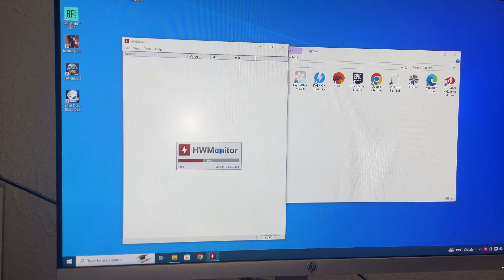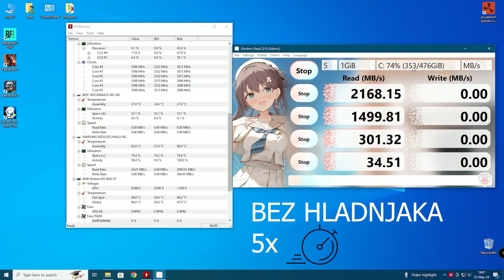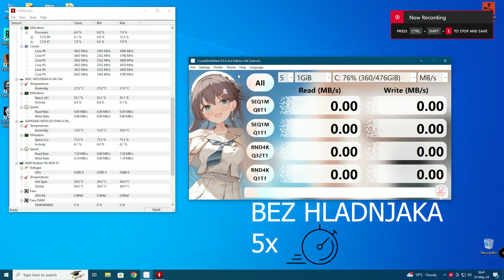DO 50% MANJE TEMP. SA HLADNJACIMA ZA NVME M.2 !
Poz svima moje ime je Vladimir i sta mozete naci na mom kanalu? :
- Igrice
 -Tutorijali
  -Recenzije

MON : HP 24'' 1920x1080
CPU : AMD Ryzen 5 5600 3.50 GHZ
CPU Cooler : AMD Stock
GPU : AMD RX 6650XT 8G
RAM : 16GB DDR4 3200Mhz
MBD : ASUS Prime A320m-k
OS : Windows 11 64 Bit
HDD 1 : Samsung NVMe m.2 SSD 512 GB
HDD 2 : WD 320 GB
HDD 3 : ST 320 GB
PC Case : MS Industrial Storm
PC Fusion RGB Kit
Mic : BM 800
Mouse : Redragon Storm Elite M988 RGB
Keyboard : Redragon Apas K535-KB RGB
Headphones : Redragon Zeus-X RGB
Mouse Pad : Marvo G1
Web Cam : Logitech C920 PRO
Chair : Snertinge blue/black gaming chair
Chair : Genesis
Kamera  : Logitech C920 PRO  1080p@60fps / Apple Iphone 12 4k@60fps
Pocetak snimanja  Januar 2017